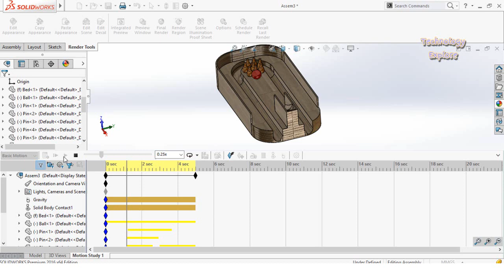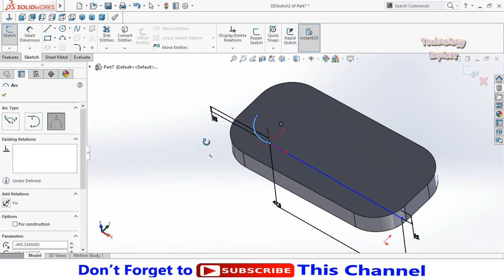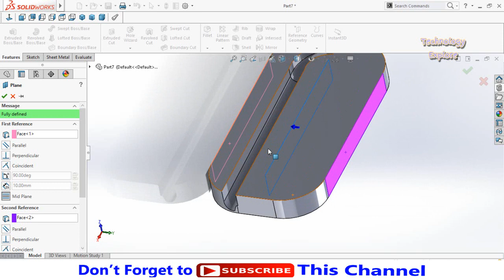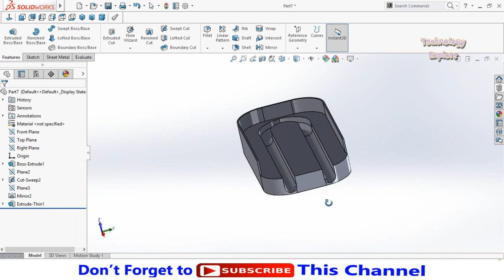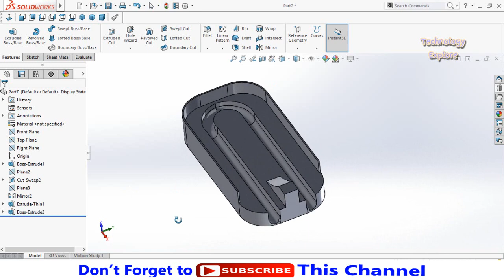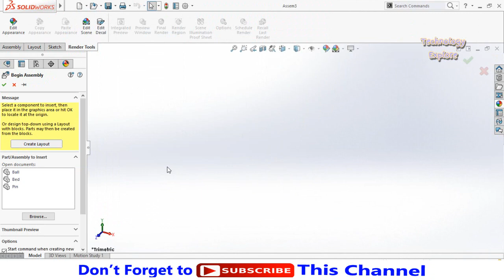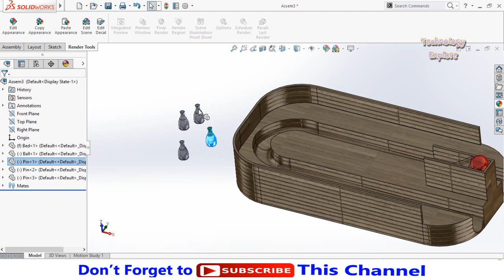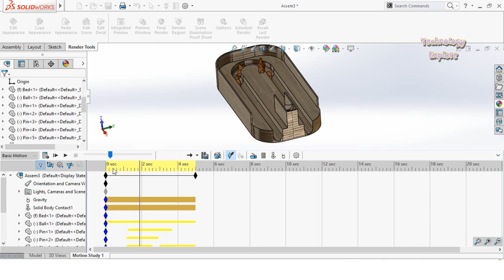SolidWorks Motion Study Tutorial for Physical Animation using Gravity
In this tutorial you will learn how to use gravity in solidworks to verify physical laws.

Friends we have another youtube channel on the Topic " How and Why" where you can watch very informative videos in Hindi/Urdu
Please Check it too